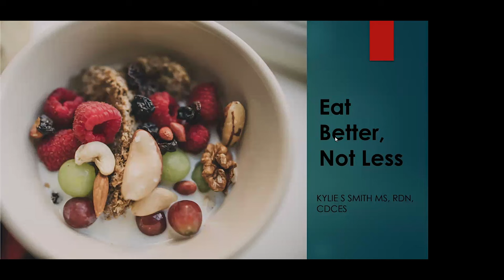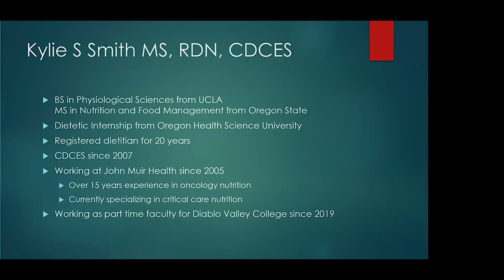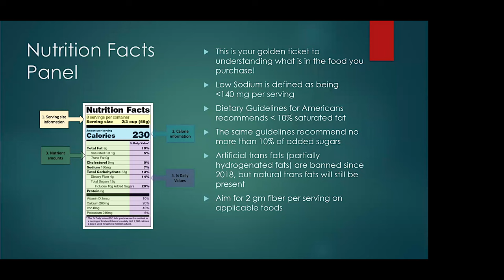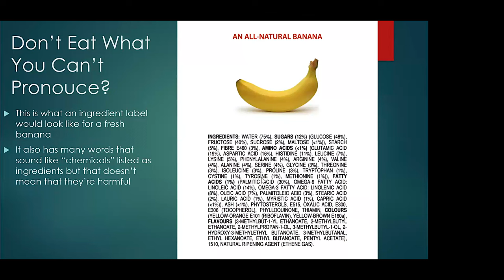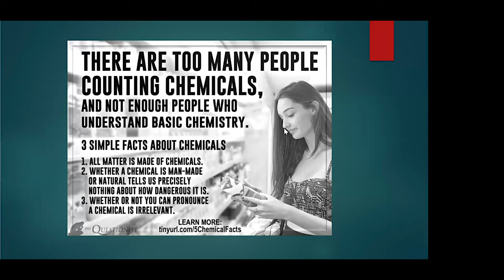Presentation: Essentials of Nutrition, A Guide to Healthy Eating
Explore the fundamental principles of nutrition. Dive into key topics such as understanding macronutrients and micronutrients, decoding food labels, and staying abreast of the latest nutrition trends. Tackle common and frequently asked nutrition questions. From dispelling myths to providing practical tips for everyday meal planning, you will gain the essential knowledge needed to make informed choices about your diet and discover how to make healthy eating a joyful and sustainable part of your life.

This workshop is open to all, with no prior nutrition knowledge required.

Presented by Kylie Smith, MS, RD, CDCES.  Kylie is a clinical dietitian at John Muir Health. She also teaches nutrition at Diablo Valley College. She earned her MS in Nutrition Science and Food Management from Oregon State University and her BS in Physiological Science from UCLA.